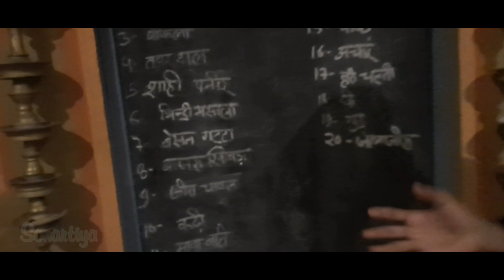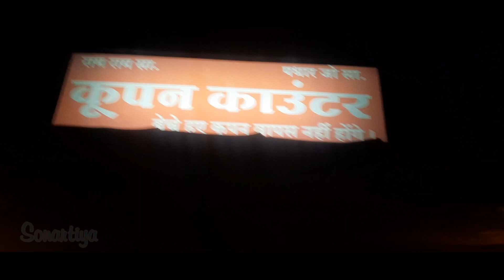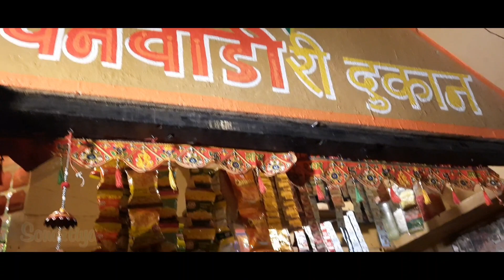Night Me Nakhrali Dhani Ka Ek Alag hi Look | रात में रुकना पंसद करोगें | Rajsthani Treditional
Nakharali Dhani Indore | Kaha Par Hai, Kitne ₹Ticket, Ander Kya-Kya Hai, | Rajsthani Treditional

indore
Nakharali Dhani
Rau